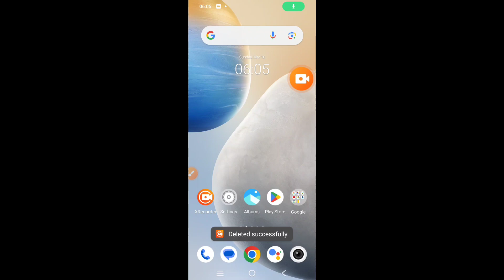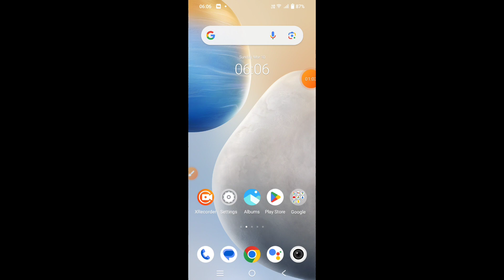How to update IQOO Z7 Pro || IQOO Z7 Pro ko update kaise kare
Hello dosto, aaj maine is video me bataya hai ki IQOO Z7 Pro ko update kaise kare, dosto IQOO Z7 Pro ko update karna bahut hi aasan hai. Agar aap bhi janna chahate hain ki IQOO Z7 Pro ko update kaise kare to is video ko pura dekhiyega, thanks friends.

Hello friends, in this video, I've explained how to update IQOO Z7 Pro. Updating IQOO Z7 Pro is very easy. If you want to know how to update IQOO Z7 Pro, be sure to watch this entire video. Thanks, friends.